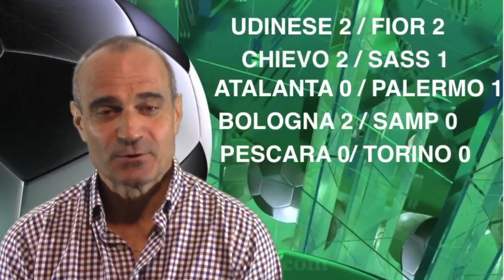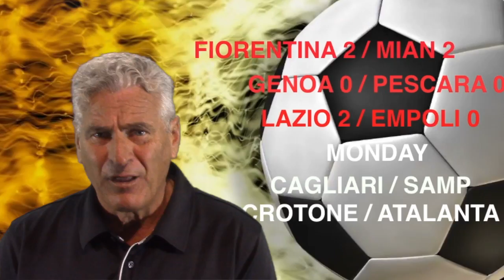Match day 6 in Italian soccer.